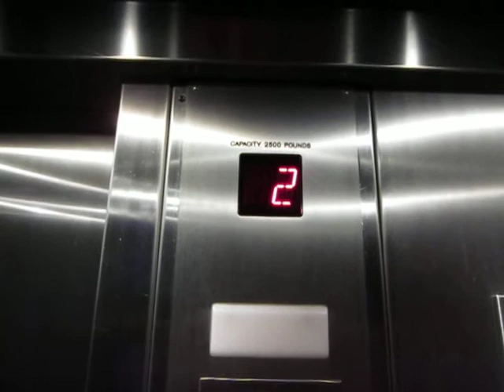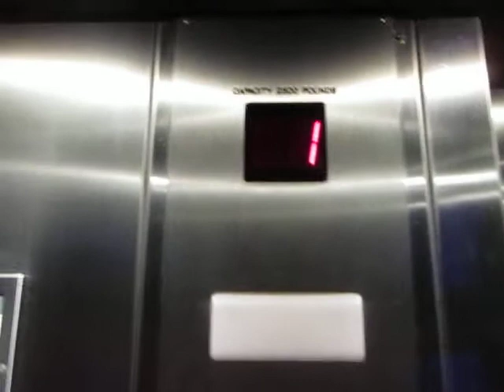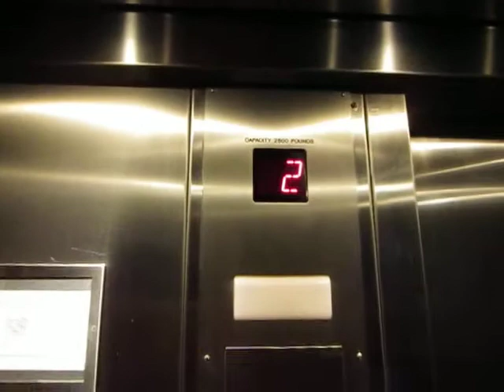Otis Hydraulic Elevator @ Hoag Health Center Irvine, CA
This is my first elevator and YouTube video I posted. Hope you like it guys! Sorry for that loud beep outside.